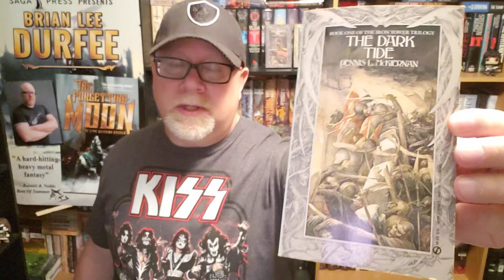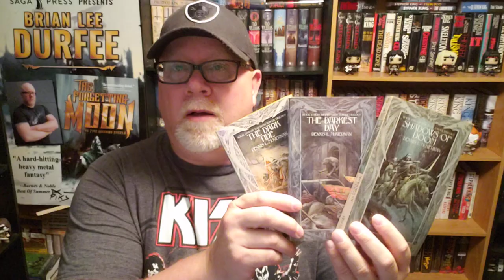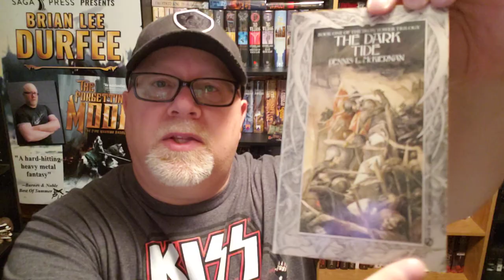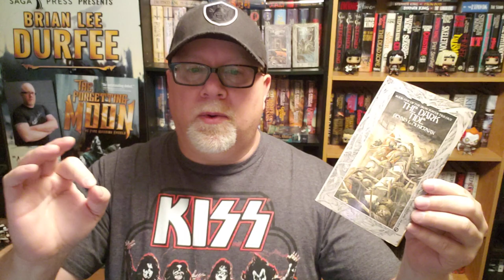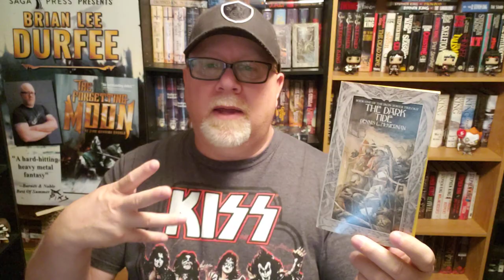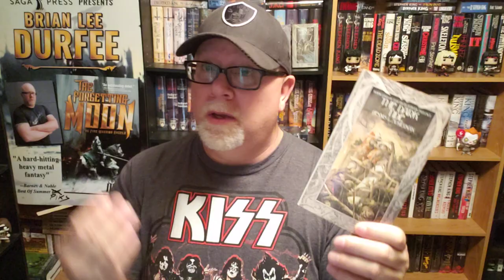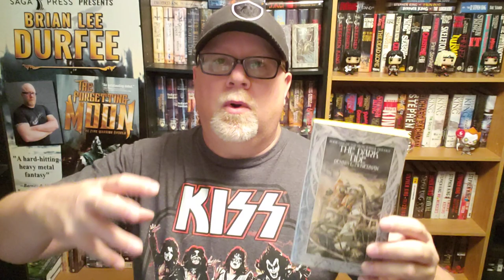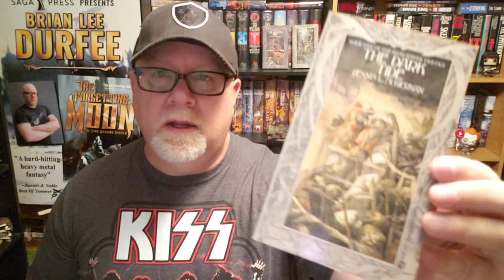THE DARK TIDE / Dennis L. Mckiernan / Book Review / Brian Lee Durfee (spoiler free)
Wherein our hero Durfee reviews the classic fantasy novel The Dark Tide by Dennis L. Mckiernan.